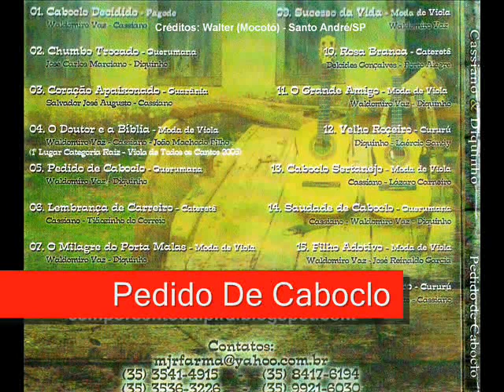01 Caboclo Decidido - Cassiano e Diquinho - Pedido De Caboclo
Cassiano e Diquinho - Pedido De Caboclo